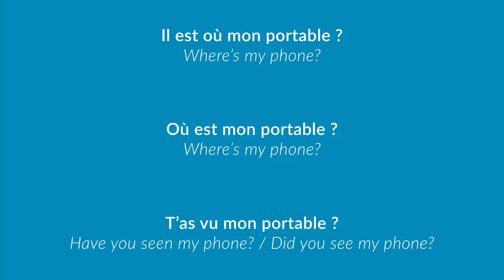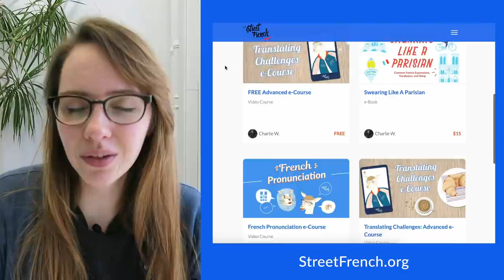FRENCH Social Media Vocab & Phrases I StreetFrench.org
Bonjour!

We are Charlie🇺🇸 & Maïa🇫🇷  and we teach French the way it's really spoken everyday, far from academic rules & old fashioned expressions no one use. Our focus is on creating different types of lesson through Pop culture & sharing stories from our lives.

MUSIC
"Dreams"  by  Joakim Karud
Joakim Karud